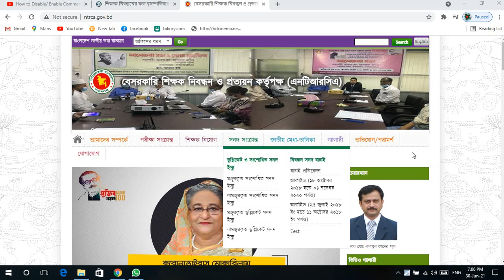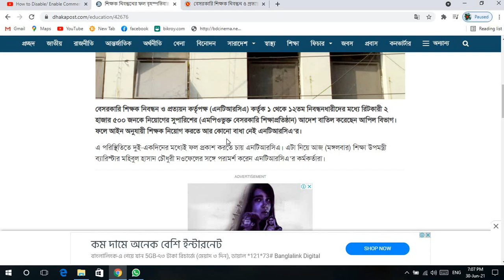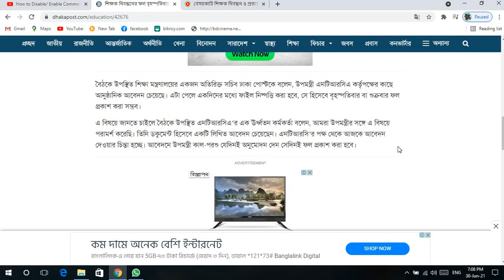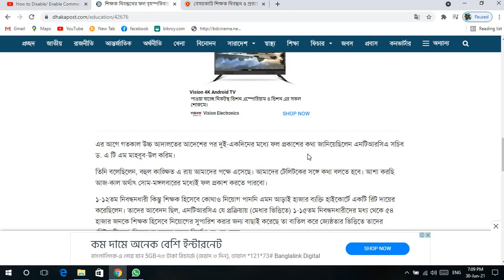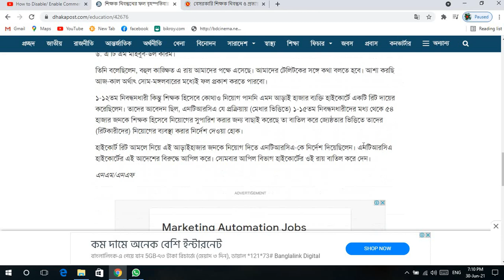বিশাল সুখবর দিলো এনটিআরসিএ আগামীকাল বৃহস্পতিবার ফল প্রকাশ | Ntrca update news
In the ntrca Notice board 2021.There are many people are apply of ntrca job circular 2021 . this is the ntrca 3rd niyog gono biggobti 2021. in the video i am going to saw the 3rd niyog result of ntrca. it's the
ntrca result and ntrca update notice 2021 also the ntrca latest news. so ntrca job circular and ntrca job news today of all update notice of ntrca. after all the
ntrca new for the job circular of ntrca job bd notice bangla. so ntrca nibhondhon news of gonobiggobti 2021. all the news of ntrca for all ntrca candidate 2021.